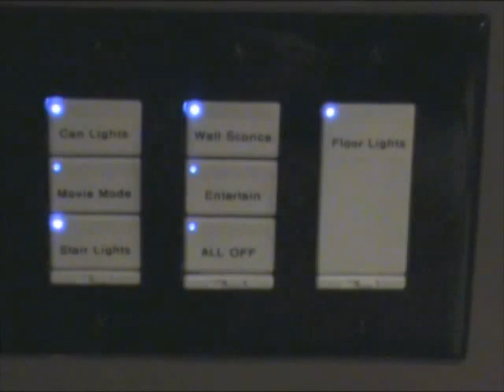Home Theater by S.C.I. Technologies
This is just one of the many home theater installation we have performed.  This was attic space that was converted into a full home theater.  We can do any job from a small multipurpose room to a full theater.